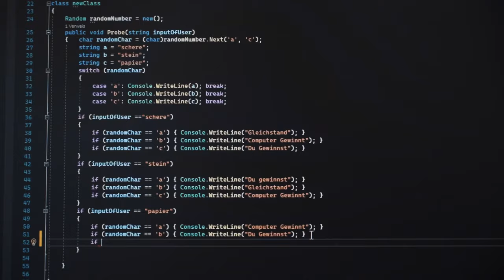Werde Informatiker bei Siemens Schweiz AG | Lehrstellenvideo | Yousty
Ein Einblick in den Alltag einer Lehrstelle bei der Siemens Schweiz AG in Renens VD als Informatiker/in EFZ

In diesem Video bekommt ihr einen Einblick in den Beruf Informatiker/in EFZ. Wir bringen euch den Alltag näher und zeigen den Beruf in seinen vielen Facetten. Was gibt es zu beachten? Was macht die Lehre aus? Das und noch viel mehr erfahrt ihr in diesem Video.

Die Siemens Schweiz AG in eigenen Worten: «Du suchst einen Lehrbetrieb, der dein Talent fördert und dir hilft, dein Potenzial voll auszuschöpfen? Als international führendes Technologieunternehmen haben wir so einiges zu bieten: Spannende Berufe an zahlreichen Standorten, die Zusammenarbeit mit Spezialisten, eigene Ausbildungszentren und persönliche Coaches während der ganzen Lehre sind nur einige Pluspunkte von uns.»

Ihr wollt mehr über eine Ausbildung bei Siemens Schweiz AG erfahren? Hier gibt es mehr Informationen: Das Besondere an yousty.ch ist, dass du neben allen wichtigen Informationen und Tipps zu den Berufen, freien Lehrstellen und dem Bewerbungsprozess Einblicke in ein Unternehmen bekommst. Bei Yousty kannst du online schnuppern!